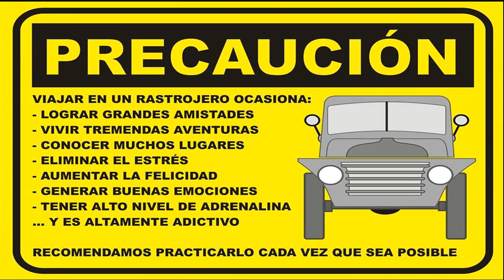UN BAQUEANO ESPECTACULAR, SE IMPONE ANTE LAS CHATAS MODERNAS